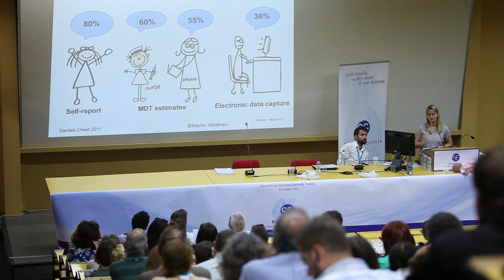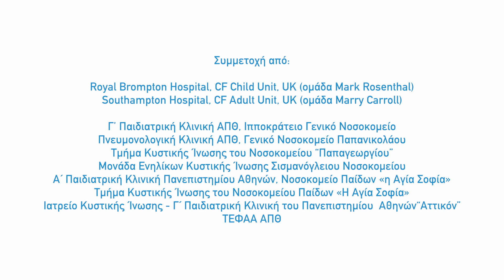3ήμερο Συνέδριο "Φυσιοθεραπεία & Άσκηση στην Κυστική ίνωση 2015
"To achieve the possible, you have to try the impossible!" ήταν το μήνυμα της Alexandra Kramatz, ενός ασθενούς Κ.Ι από την Γερμανία στους συν-ασθενείς της στην Ελλάδα που κατάφερε το αδύνατο: να ανεβάσει την αναπνευστική της λειτουργία από το 30% στο 96,4% της fev1% μέσα σε 5 χρόνια ακολουθώντας ένα εξειδικευμένο και εξατομικευμένο πρόγραμμα άσκησης , με ταυτόχρονη φυσιοθεραπεία και φαρμακευτική αγωγή.
''Όλη η προσπάθεια ξεκίνησε με μεγάλη στεναχώρια. Πριν από επτά χρόνια ήμουν σε πολύ κακή κατάσταση. Δεν είχα ιδέα, μέχρι που ο γιατρός μου με ρώτησε «το ξέρεις ότι θα πεθάνεις σύντομα;».
Μετά από αυτό, άλλαξαν πολλά πράγματα στο μυαλό μου και ξεκίνησα να κάνω πολλή φυσιοθεραπεία, πολλές ασκήσεις, άρχισα να ακούω τους γιατρούς μου, να λαμβάνω τη σωστή φαρμακευτική αγωγή, να ακολουθώ τις συμβουλές τους και με πολλή πειθαρχία και επιμονή, κατάφερα μέσα σε 5 χρόνια μία αύξηση σχεδόν 70%.
Ο στόχος της είναι για φέτος, για αυτό το καλοκαίρι, τον Ιούλιο ή τον Αύγουστο, είναι να φτάσω το FEV1 στο 100%.''
Ο στόχος και δέσμευση του Πανελλήνιου Συλλόγου Κυστικής Ίνωσης είναι η υλοποίηση προγραμμάτων αναπνευστικής αποκατάστασης τόσο σε Θεσσαλονίκη όσο και Αθήνα με εξειδικευμένη φυσιοθεραπεία και αξατομικευμένη άσκηση, με στόχο την βελτίωση της αναπνευστικής λειτουργίας των ασθενών και της ποιότητας ζωής τους.
Ένα 3ήμερο Συνέδριο για πρώτη φορά στην Ελλάδα που πραγματοποιήθηκε σε Αθήνα και Θεσσαλονίκη, εθνικής και ευρωπαϊκής εμβέλειας, με συμμετοχή ιατρών και επιστημόνων Υγείας τόσο από τα κέντρα Κυστικής Ίνωσης της Ελλάδος όσο και από το Royal Βrompton Hospital, CF Child Unit, UK (ομάδα Mark Rosenthal) και από το Southampton Hospital, CF Adult Unit, UK (ομάδα Marry Carroll).